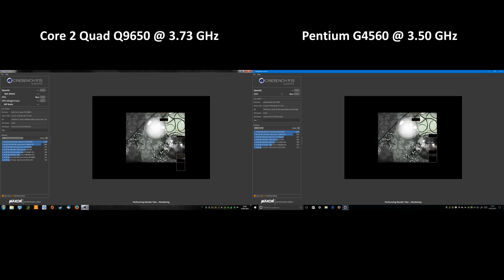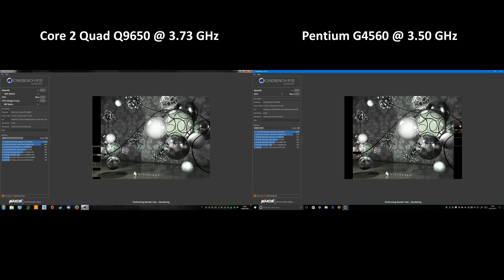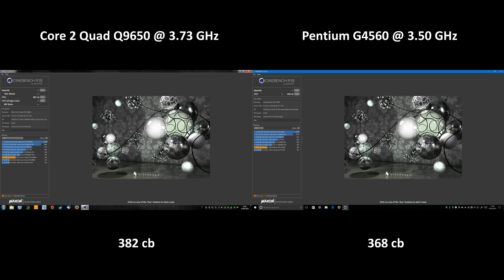Core 2 Quad Q9650 @ 3.73 vs Pentium G4560 @ 3.50 - Cinebench R15 Benchmark Test - 1080p60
CineBench R15 CPU Benchmark Test Results:
Intel Core 2 Quad Q9650 @ 3.73 GHz Yorkfield - 382 cb
Intel Pentium G4560 @ 3.50 GHz Kaby Lake - 368 cb

Info:
Video Edited with VSDC Free Video Editor